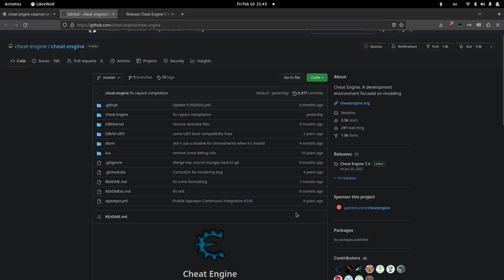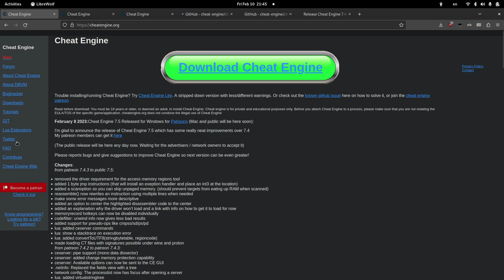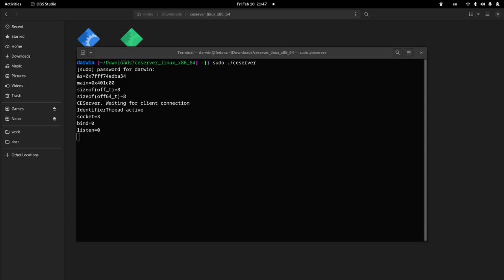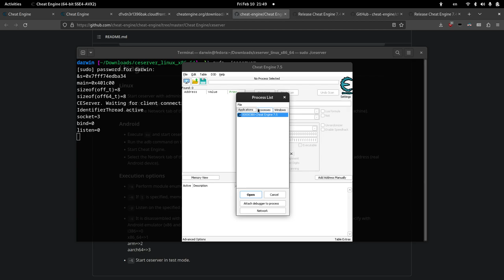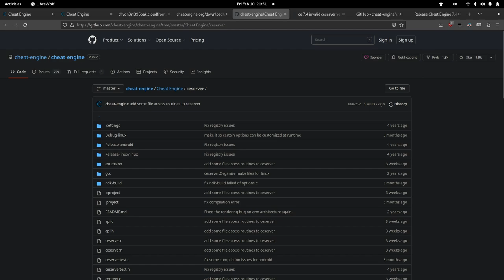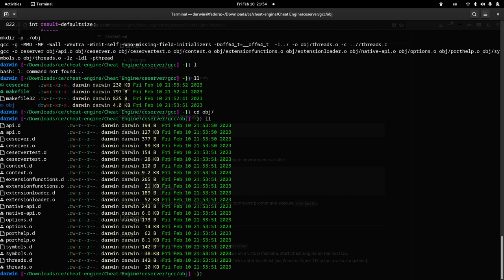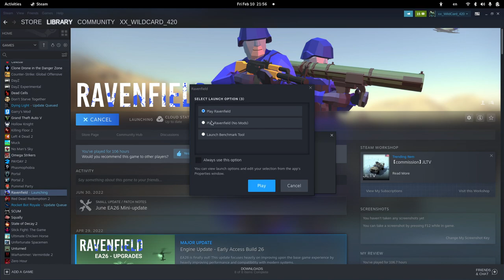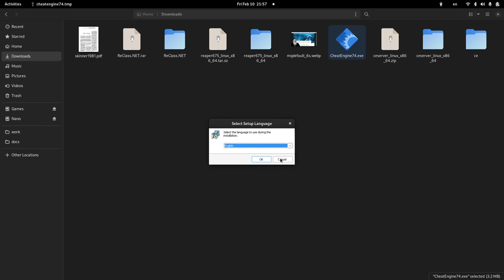CEServer: Usando Cheat Engine no Linux em 2023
Nesse vídeo, ensino a instalar e usar o Cheat Engine no Linux através do Cheat Engine Server, que permite o Cheat Engine controlar a memória do seu Linux, mesmo que o client esteja rodando no Wine.